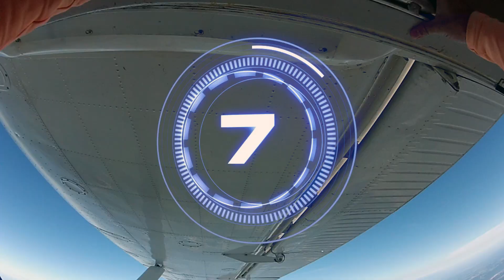DJ Cort-S First Track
Dj Cort-S First Track video promotion